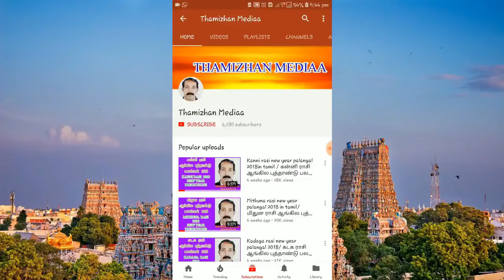அறுசுவை ஆருடம் | ஆரூட சாஸ்திரம் | Arusuvai Arudam | Thamizhan Mediaa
ஒருவருக்கு பிடித்தமான சுவையை வைத்து அவர் குணத்தை சொல்லும் ஆருட சாஸ்திரம்